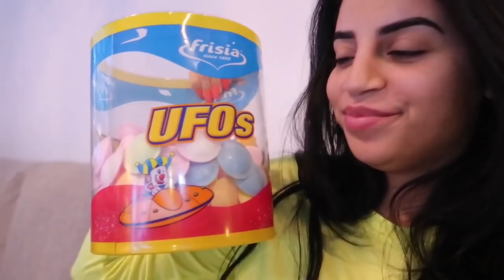SURPRISE || SELMA OMARI VLOG #293